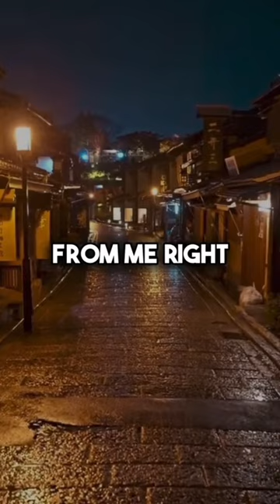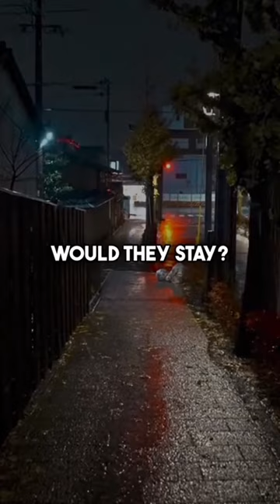I’m Tired. motivationalquotes mentality motivationmindset Mental Health Motivation